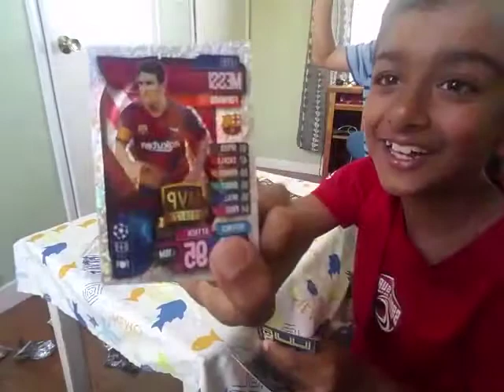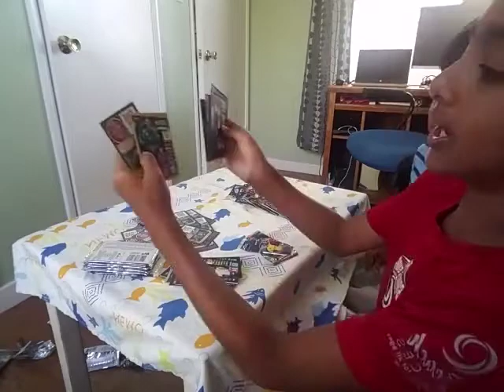OPENING SOCCER CARDS WITH MY BROTHER.